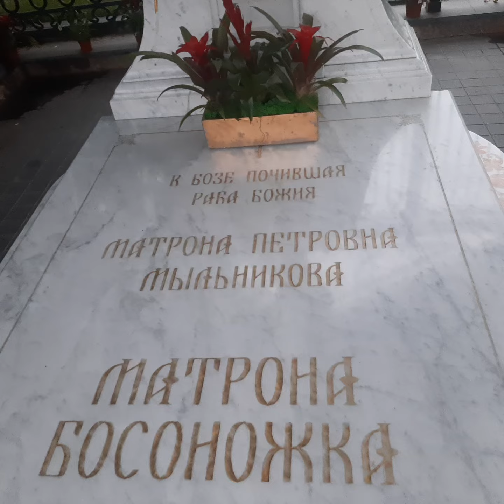Chibo Матрона Босоножка Моя Жизнь Кино Музей Пса